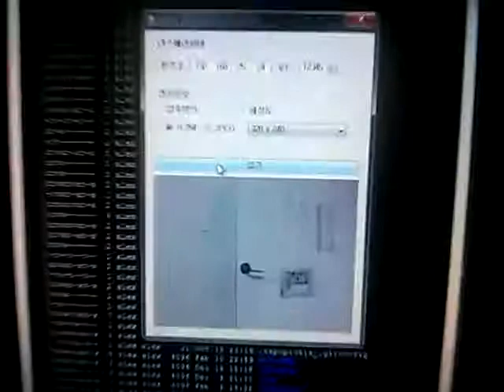Digital Signage for Raspberrypi